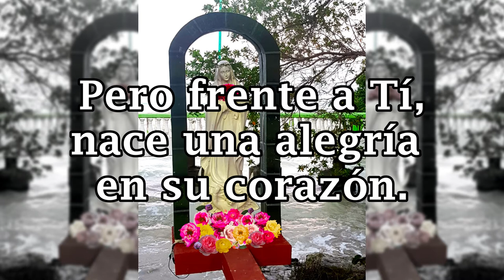Ofrenda. POEMA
Título: Ofrenda

Arrastrando el paso
carga su amargura
y va a tu santuario
Santa Virgen pura.

Rosas olorosa
llenas de frescura
ofrenda a tus pies
y reza y murmura
con plegarias plenas
de ternura y Fe…

Es un pobre paria,
sufrir es tarea
de todos los días.
Pero frente a Ti
nace una alegría
en su corazón.

Y dice sonriente
con gran emoción:
¡Gracias Madre mía
por tu Bendición!

Imagen del vídeo:
Fotografía de Adriana Margarita Valencia Hernández
Fotógrafa de Chetumal Q.Roo, México